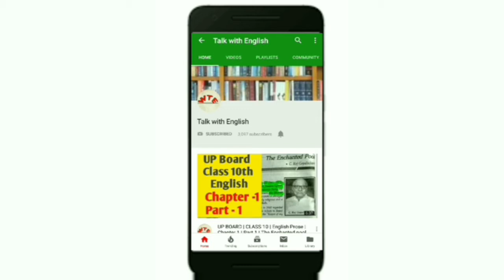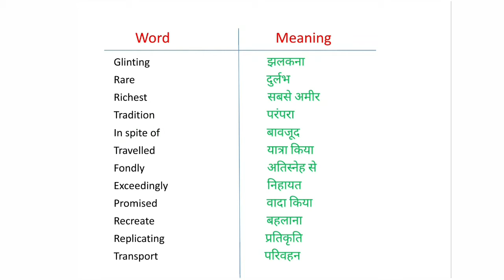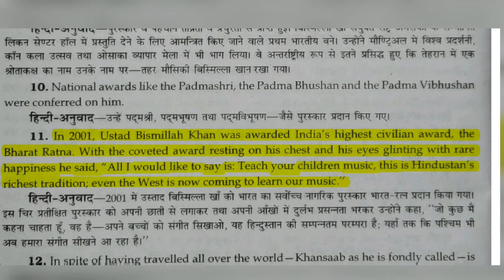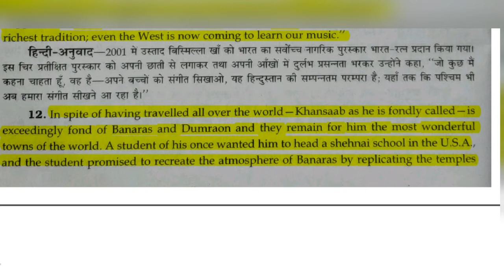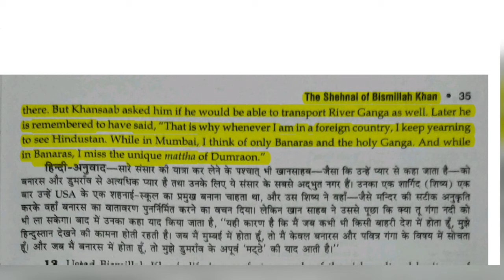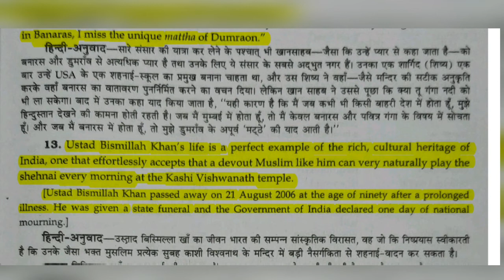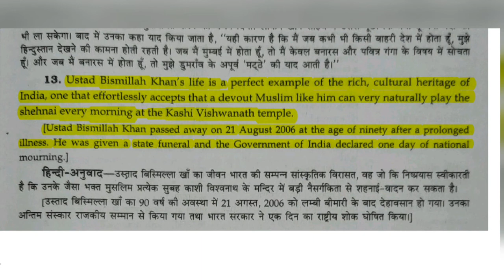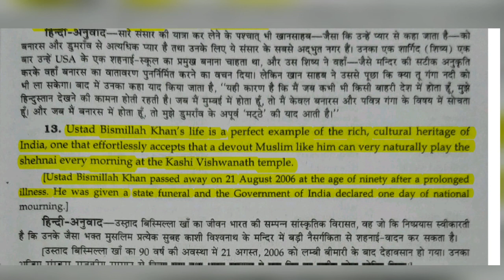UP BOARD | Class 9| The Sound Of Music| Lesson 2| Story 1| Part 4 | English| Prose |Syllabus 2020-21